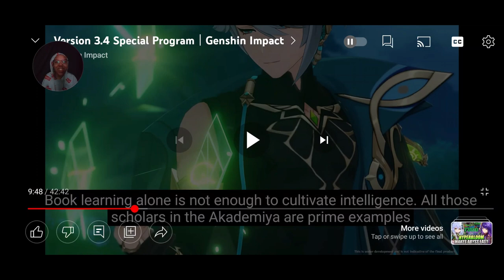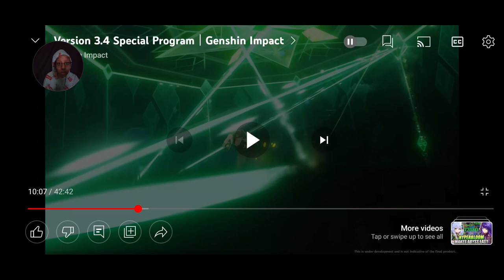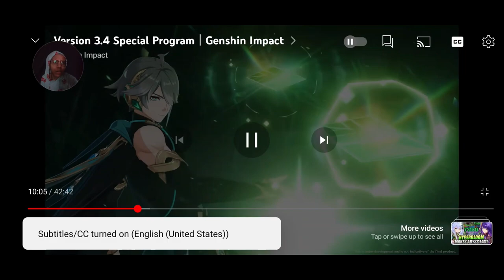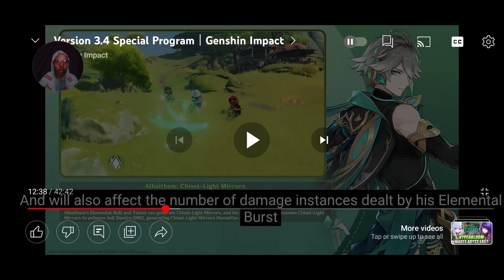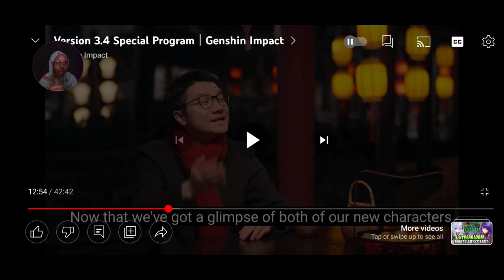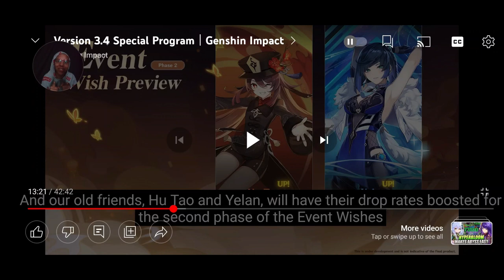Genshin Impact 3.4 Live Stream Pt 3 |Reaction |My Thoughts On Alhaitham